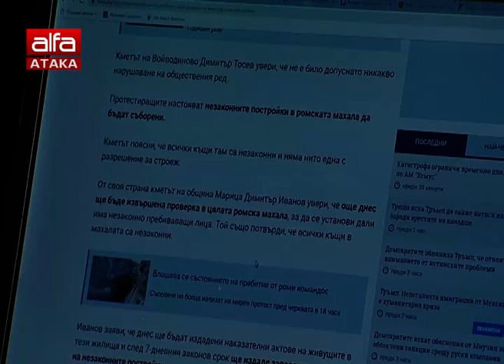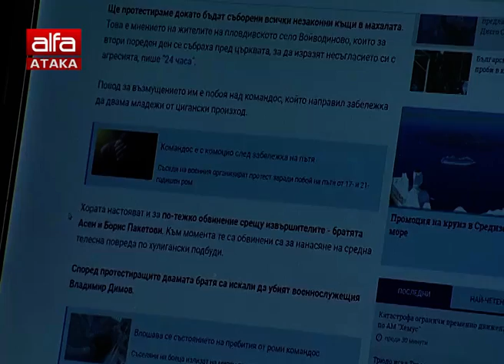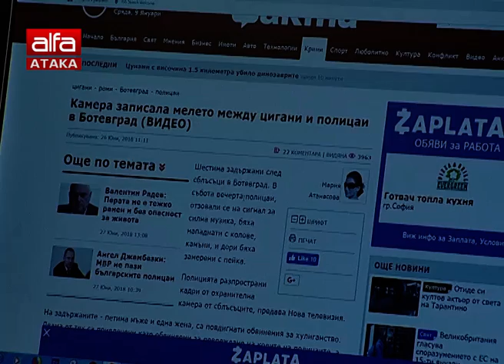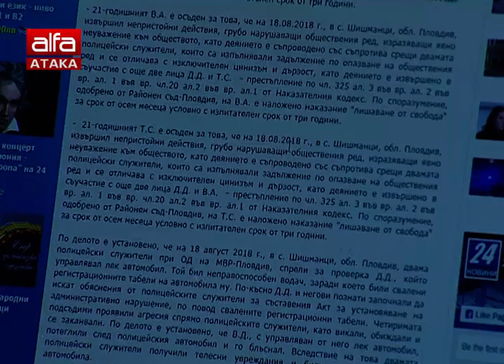Протестите във Войводино, заради пребит от цигани военен /09.01.2019 г./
Гост: Кристиян Димитров - НМО АТАКА